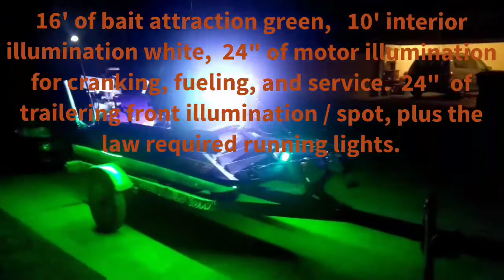A detailed tour of The Sleepy Dragonfly prior to completion.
A showase of many of the modifications and gear that changed a Beavertail Final Attack Layout Boat to a miniature bass boat.